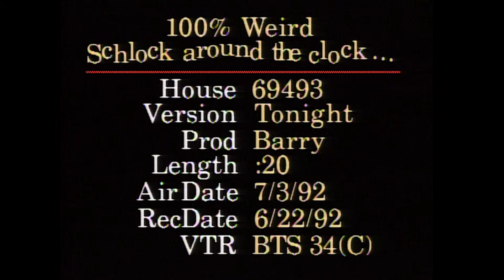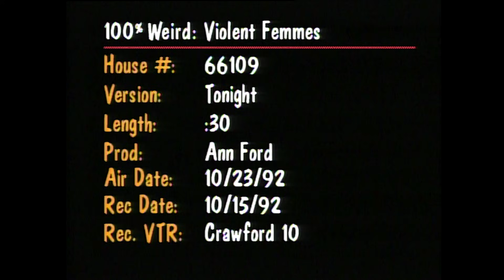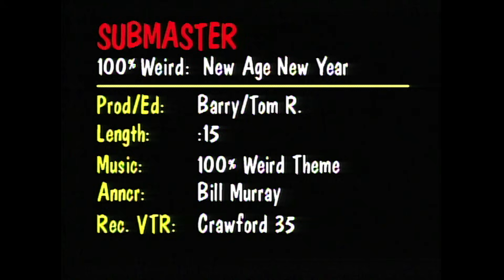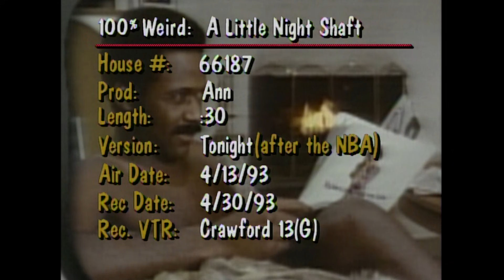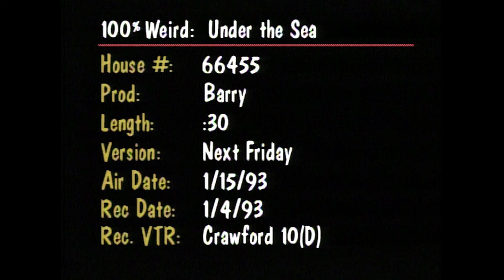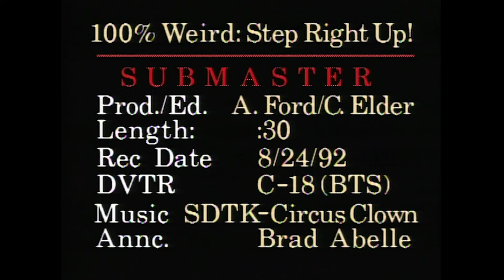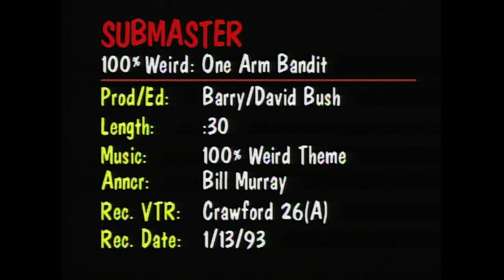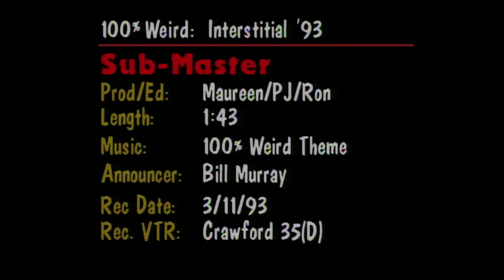100% Weird promo compilation 1992-1993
The TNT network was created in 1988 to showcase the amazingly wonderful MGM Library Ted Turner bought. It took 4 years before the promotions department could admit some of these movies were only fair, if not total dogs... or, in these cases, 100% weird. The late night franchise concept was developed by TNT execs Phil Oppenheim nd Lisa Mateas. The animation was done by legendary NYC design house Charlex. They provided us matching-code matte elements for easy keying and customization for each weekly promo. Music by Tom Pomposello Productions. Editors were Curtis Elder and Jon Miller at Crawford for some, various Turner Post editors for a few, but most edited by me. Most produced by Ann Ford and later Barry Mills. For a time, we had all the action up in the corner screen, but later we went full screen with the movie clips. On the ones I edited I always tried to take time to do a SFX pass with the dumbest sounds we (usually Barry and me) could find. Through Barry, my work on 100% Weird was my gateway to getting the Space Ghost C2C edit gig. And now you know. the rest... of the story. Good day!